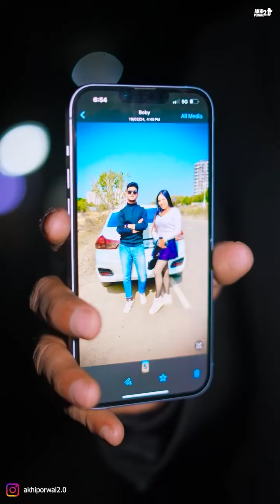Ajnaabi Ke sth So Rhi Thi Ladki | Akhi Porwal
अजनाबी के साथ क्यू सो रही थी यह लड़की